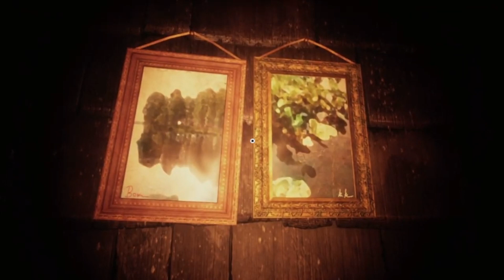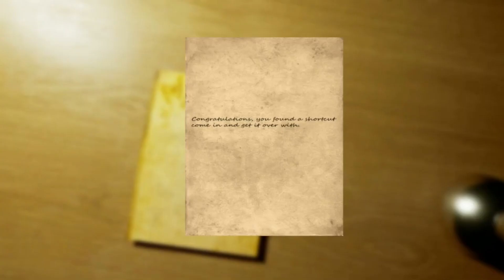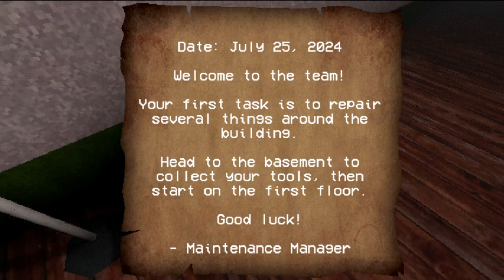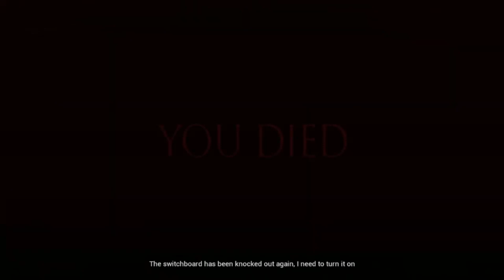Best of Go Scream Game 2024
Happy Halloween, y'all!